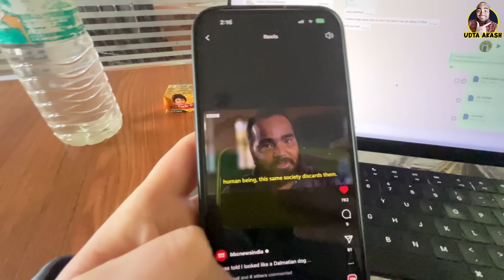Vrindavan के बंदर का अंतिम संस्कार और फिर चले हम | Udta Akash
आज शनिवार है कल शाम को एक बंदर मिला बहुत बीमार था
शायद उसको बिजली का झटका लगा था
हमने बहुत प्रयास किया उसको बचाने का उसको ठण्ड ना लगे इसलिए आग के पास उसको बहुत समय तक सेका भी

लेकिन आज सुबह वो शरीर छोड़ दिया

फिर आज हमने उसकी अंतिम यात्रा निकाली और उनकी सेवा की

मन में ऐसे देख कर बड़ा दुख सा होता हैं
हम कभी कभी कुछ चीज चाह कर भी सही नहीं कर पाते

बेशक वो ब्रजवासी बंदर हैं उसका जीवन का कल्याण ही हैं

लेकिन तड़पता देखा नहीं जाता मुझसे 🥹😭

और आज इस बंदर कि अंतिम यात्रा में एक चीज सीखा
जीवन का सच में कोई भरोसा नहीं हैं कब मैं और आप ऐसे शरीर छोड़ के चले जाएँगे नहीं पता

इसलिए प्रयास ऐसा रहे कि सभी के साथ अच्छे से रहे
यही याद रहेगा

कल का vlog देख लेना कुछ तो अच्छा देखने और सुनने मिलेगा

हरे कृष्ण

ये विडीओ भी ज़रूर देखे
Seven Important Temples of vrindavan

Account Holder:
AARUS FOUNDATION
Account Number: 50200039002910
IFSC: HDFC0000182
Branch: KANDIVALI EAST - THAKUR COMPLEX